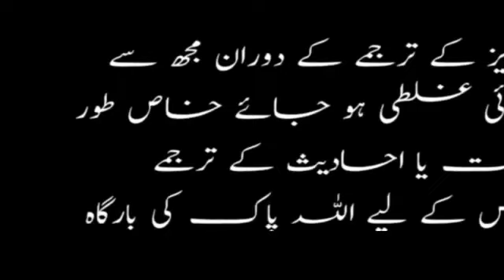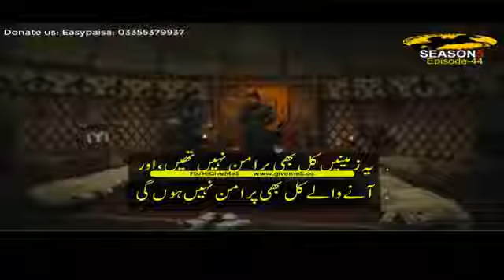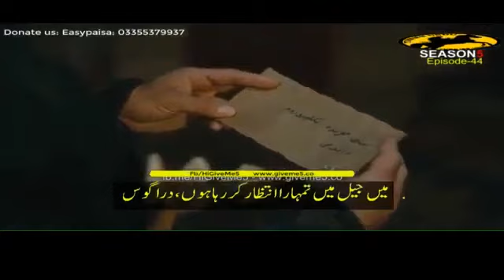Ertugrul Ghazi Episode 44 Season 5 Full HD Urdu Subtitles Latest 2020